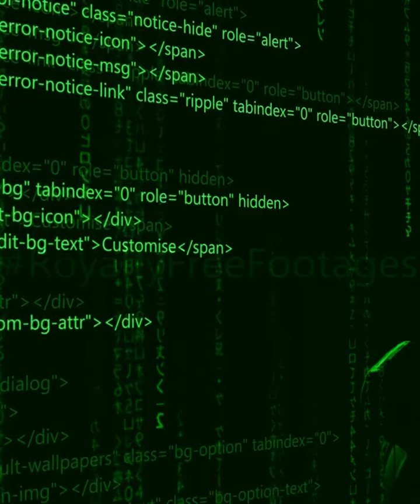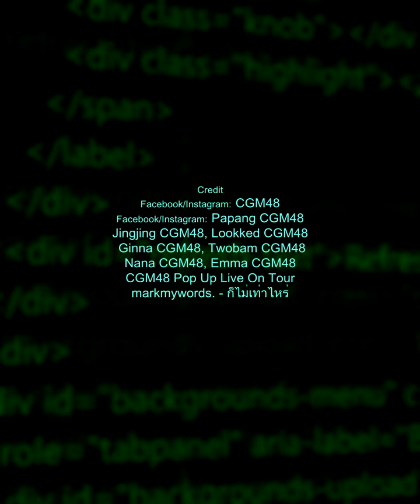แคชเฟส | CGM48 รุ่น 2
• See You The Series Side Stories ep.Cut-e B4c2 - แคชเฟส

CGM48 Pop Up Live On Tour 1 พฤศจิกายน 2565